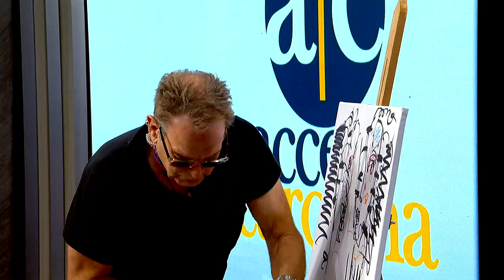Live art demonstration from Ric Standridge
Using music as inspiration, Ric Standridge creates an original piece of art live in our studio. Check out Dark Side of the Moon Show July 27-28.